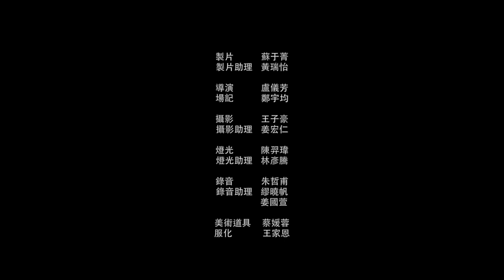兔子不說話 - 正式預告片_Pixel Unlimited 8影像製作團隊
102年 東方設計學院 影視藝術系 期末作品

出品
Pixel Unlimited 8影像製作團隊

製片        蘇于菁
導演        盧儀芳
攝影        王子豪
燈光        陳羿瑋
收音        朱哲甫
美術        蔡媛蓉
服化        王家恩

後期製作  王子豪
混音        朱哲甫

放映日期
6/18 東方設計學院 新世紀大樓9Ｆ